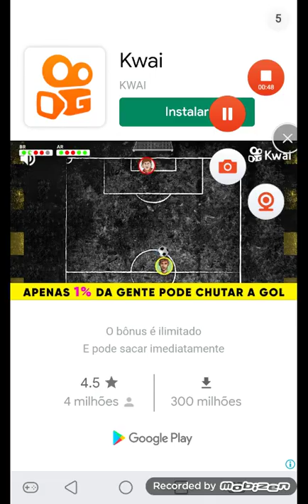FRIDAY NIGHT FUNKIN MOD FNAF E DA.MENINA ATACADA FREIRA 2